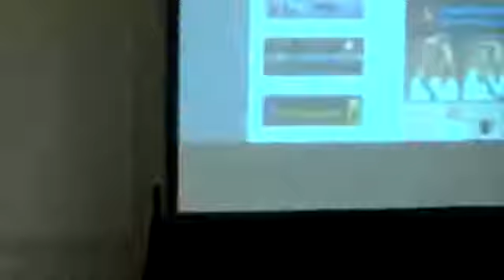Multidimensionalidad del Ser Humano (Completo) Suzanne Powell BCN 07 05 2017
Multidimensionalidad del Ser Humano - Suzanne Powell - BCN 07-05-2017 Agradecimientos a La Caja de Pandora Libros de Suzanne disponibles en:

Multidimensionalidad del Ser Humano - Suzanne Powell - BCN 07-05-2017 Parte 2: Agradecimientos a La Caja de Pandora.

Multidimensionalidad del Ser Humano - Suzanne Powell - BCN 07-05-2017 Parte 4: Parte 1: